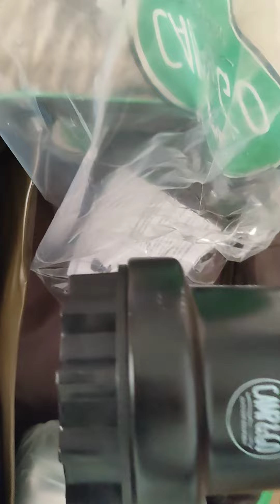Купила новый набор для приготовления кофе в кемпинге. Зачем, не знаю :)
Купила новый набор для приготовления кофе в кемпинге.

Осталось докупить газовый баллон, сделать бутерброды, и...жду приглашения :). Т.к. сама машину, увы, не вожу, и самостоятельно выехать на природу, соответственно, не смогу.
( рюмок в наборе оказалось на троих :))). ) 21 апреля 2022, четверг